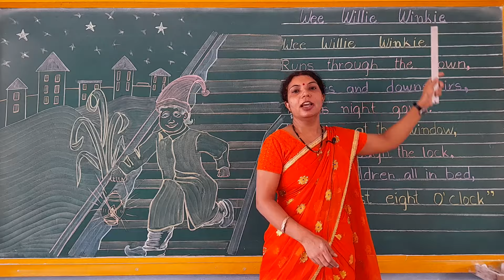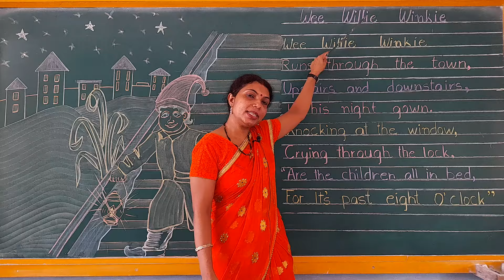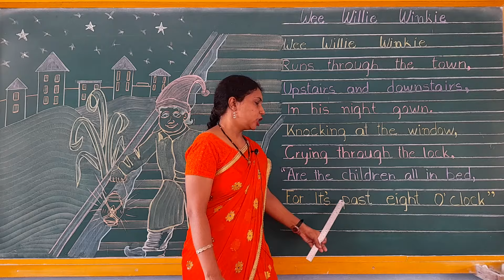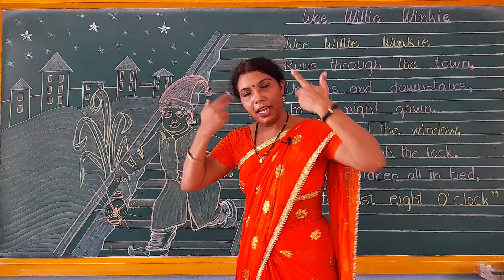ENGLISH RHYME- WEE WILLIE WINKIE